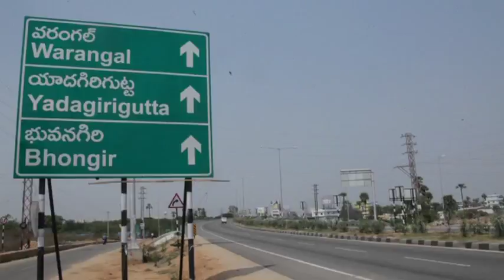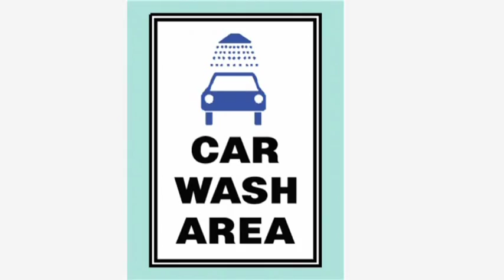Metro Heights @ Nagole, Hyderabad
METRO HEIGHTS: HMDA Approved Biggest Gated Community Apartments at Nagole.

THE FIRST GATED COMMUNITY @ METRO RAIL STATION with an ISO 9001 and 2008 certified org.

JUST 1 KM FROM METRO RAILWAY STATION

GET CONNECTED TO ANY WHERE FROM NAGOLE METRO HUB IN 20 MINS

CONSTRUCTION AS PER ISO 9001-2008 STANDARDS

24 HRS SECURITY WITH SOLAR FENCING
AMENITIES:

PRE-SCHOOL CRECHE
SWIMMING POOL
GYMNASIUM
MEDITATION CENTERS
JOGGING TRACKS
INTERCOM TO ALL THE FLATS
INTERNET CONNECTION
CABLE CONNECTION
GENERATOR BACK UP FOR ALL AMENITIES WITH 3 POINT CONNECTION TO EVERY FLAT

GAMES--
SHUTTLE COURT
VOLLEY BALL COURT
BADMINTON COURT
MULTI UTILITY BANQUET HALL AND MINI -- AUDITORIUM
PROVISIONAL-- MINI SUPER MARKET (ALSO METRO SHOPPING MALL JUST 1 KM FROM THE SITE)

HEALTH --
CLINIC
SPA
YOGA
MEDITATION CENTRE
AYURVEDIC TREATMENT CENTRE
CAR WASH AREA
2 BHK INDEPENDENT APARTMENT -- 1000 SQ.FT (APPROXIMATELY)
3 BHK INDEPENDENT APARTMENT -- 1600 SQ.FT (APPROXIMATELY)